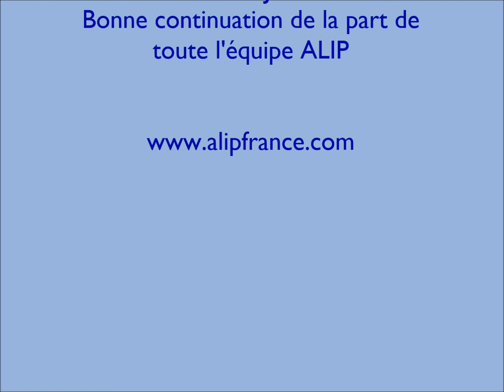Ecole ALIP Paris - Les étudiants témoignent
Mlle Jie étudiante de l'école ALIP Paris, nous parle de sa vie et de ses études en France.